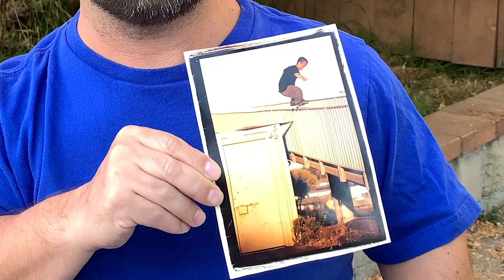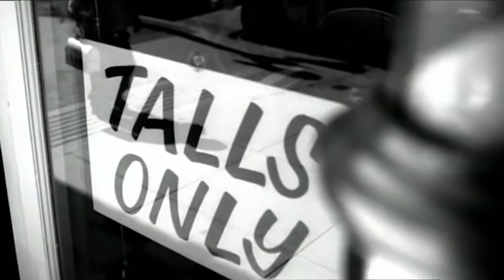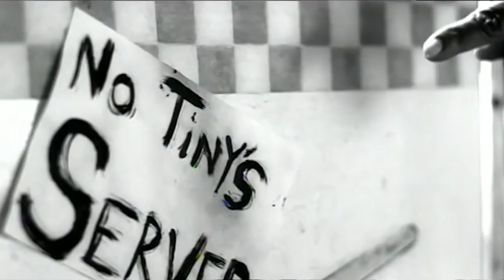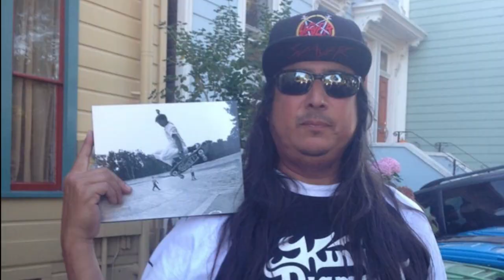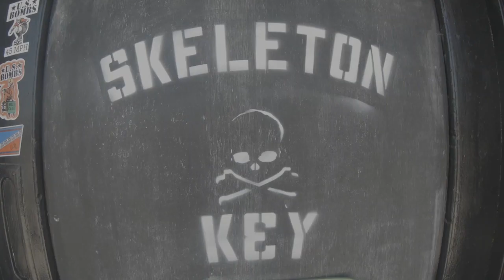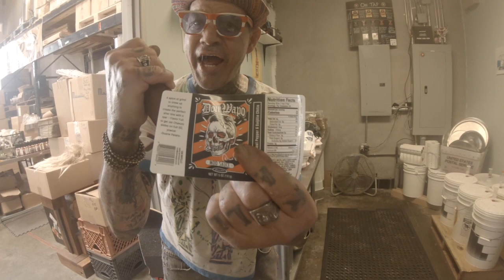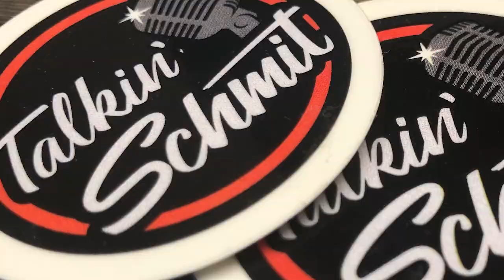Talkin' Schmit Ep. 85: Pancho Moler & Tim McKenney Reunion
These two could have their own show no problem. Tim and Pancho reunite and it felt oh so good. Think days, Pyro days, going to Germany with Duffy, cyber crush, touring the US and driving Greg C nuts, Jake Nunn, acting, Rob Zombi, and so much more.
There's also a skate video of Eric J and McKenney for intermission smack dab in the middle.

TIMESTAMPS
00:05  Breath, Live, Dream: Pancho Moler's Story
5:02  INTRO
6:06 Tim McKenney Checks In
7:00 REUNITED: Pancho Joins In
13:09 When Tim Met Pancho 1st Time
25:46 Pancho Recalls Meeting Tim 1st Time
27:30 Germany with Duffy: "I don't care about Black Flys!"
38:25 First Impression
43:16 Commercials
44:36 Tim & Eric: Montara
47:45 Part 2: Norcos bro?
1:16:58 CREDITS

Tim & Eric's Music: Shane Medanich
First Impression: Timothy Donald McKenney
Closing Monologue: Noelle Fiore
Executive Director: Sharal Camisa